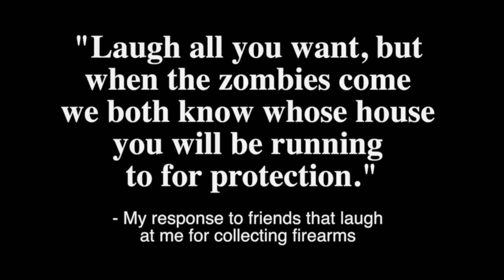Fireclean is Crisco Fiasco